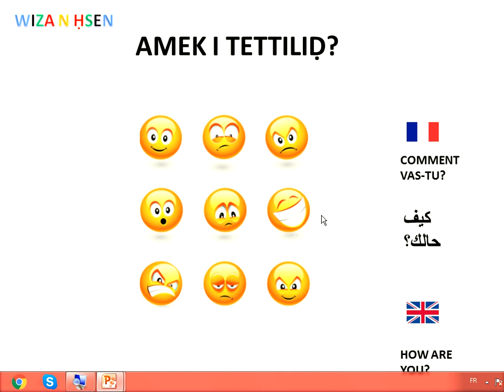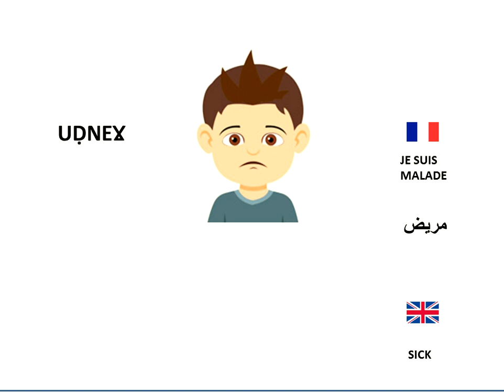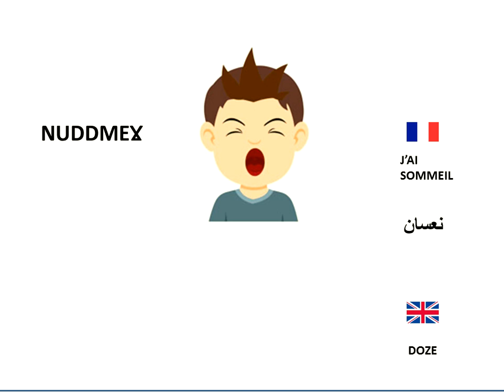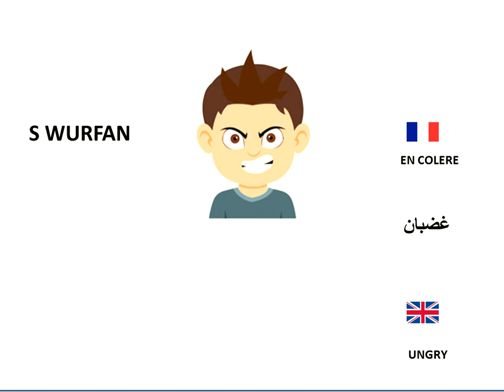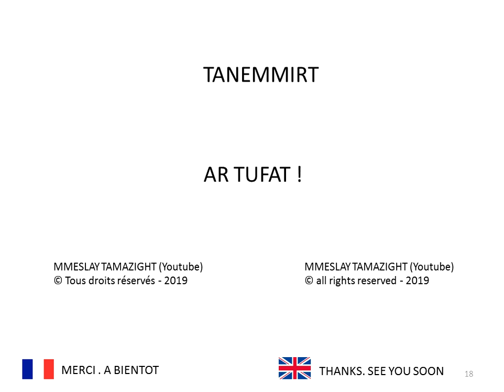AMEK I TETTILIḌ. COMMENT VAS TU ? APPRENDRE LE KABYLE POUR LES ENFANTS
APPRENDRE LE KABYLE (TAMAZIGHT) : COMMENT VAS TU ?
LEARN KABYLIAN (TAMAZIGHT) : HOW ARE YOU ?